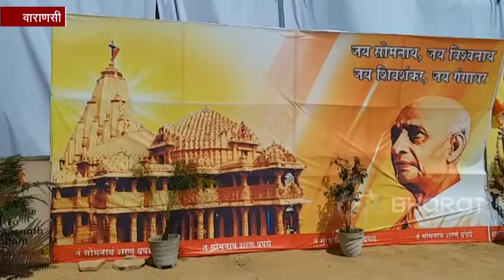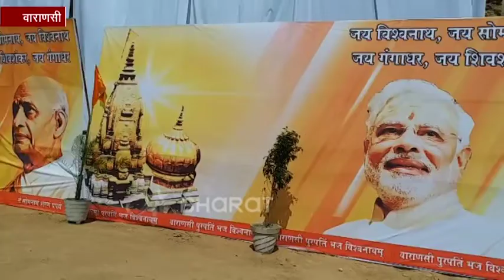वाराणसी: बीजेपी पीएम मोदी को लौहपुरुष की तरह कर रही पेश, सरदार पटेल के साथ लगीं होर्डिंग्स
वाराणसी: प्रधानमंत्री नरेंद्र मोदी शुक्रवार को अपने संसदीय क्षेत्र वाराणसी पहुंचे. इस दौरान विश्वनाथ मंदिर कॉरिडोर परिसर में कुछ ऐसी होर्डिंग्स लगी दिखाई दी जिसमें प्रधानमंत्री को महापुरुषों के समकक्ष दिखाने का प्रयास किया गया है. होर्डिंग में सरदार वल्लभ भाई पटेल को सोमनाथ मंदिर के जीर्णोद्धार का श्रेय दिया गया. वहीं पीएम को विश्वनाथ मंदिर के कायाकल्प का श्रेय दिया गया है.